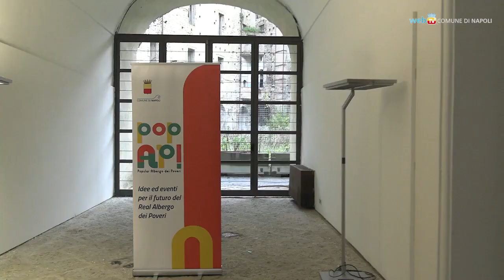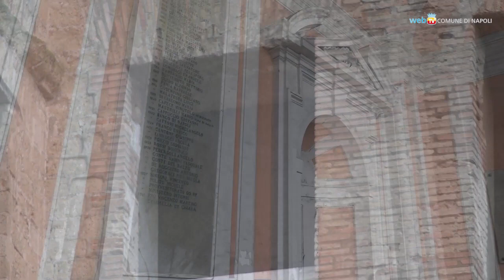Albergo dei Poveri idee ed eventi per il futuro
Professionisti e comunità insieme per cercare soluzioni innovative: nel reportage sul Real Albergo dei Poveri, ecco il workshop di idee a partecipazione libera con esperti internazionali di rigenerazione urbana come Ricky Burdett, Jean-Louis Missika, Adrian Ellis e Ferruccio Izzo. Obiettivo: riaprire gradualmente lo storico sito alla città.